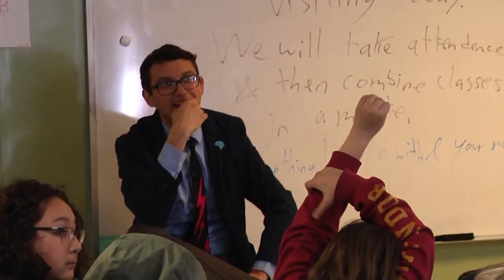Teacher of the Week -- Doug Lyerly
This week we travel to the Flagstaff Arts and Leadership Academy to meet Doug Lyerly who uses a high-energy approach when teaching.

Social Studies might not seem like the most entertaining class of the day, but you wouldn't know it by visiting Lyerly's classroom. His energetic style and real-world examples keep students engaged.